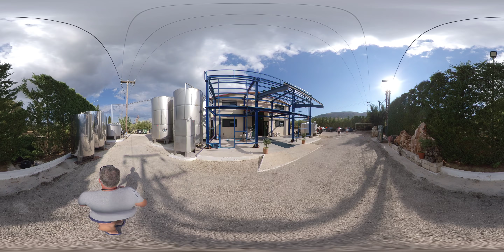Olive Press Museum Zante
Location: PRFP+69 Laganas, Greece